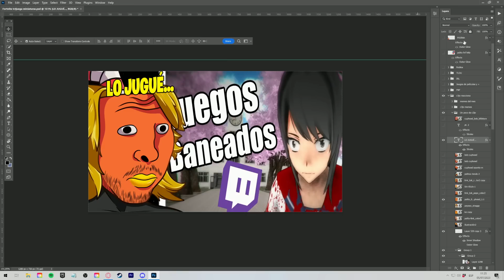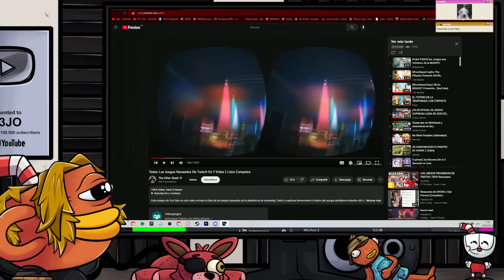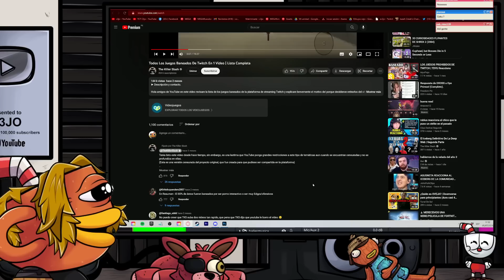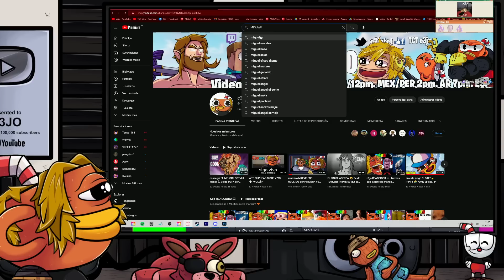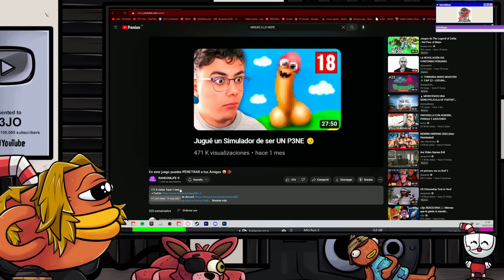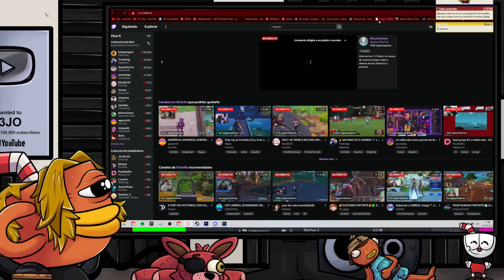c3jo REACCIONA🖥️: Todos Los Juegos Baneados De Twitch En 1 Video | Lista Completa